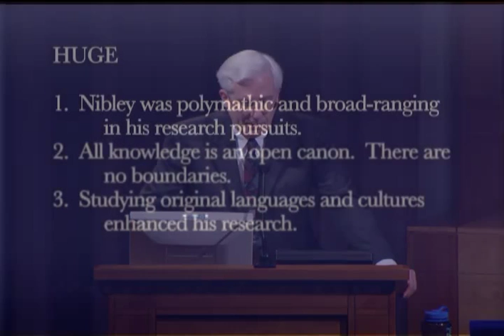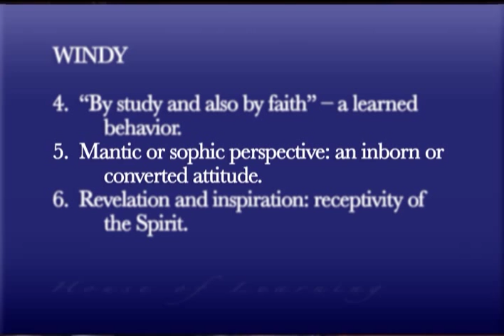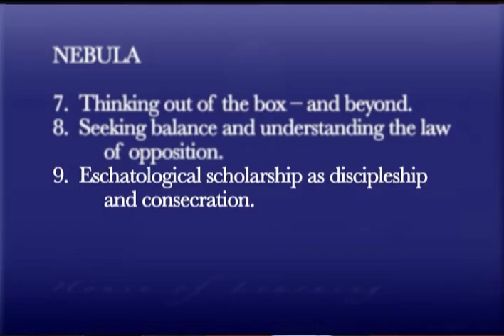Huge Windy Nebula: The Unique Scholarship of Hugh Winder Nibly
Speaker: Gary Gillum
Title: Huge Windy Nebula: The Unique Scholarship of Hugh Winder Nibly